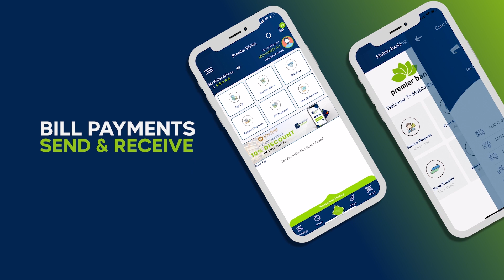Qaar ka mid ah Odiyaasha dhaqanka Murusade oo Cadaalad daro ku tilmaamay dhalinyaro xukun lagu riday